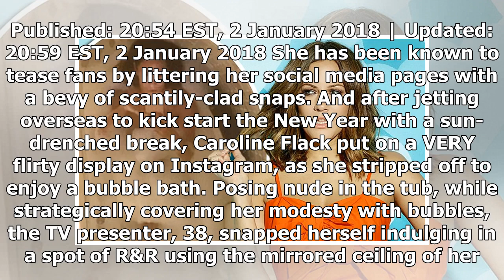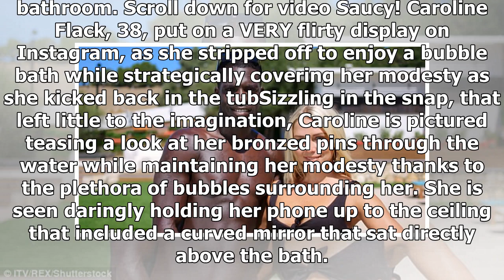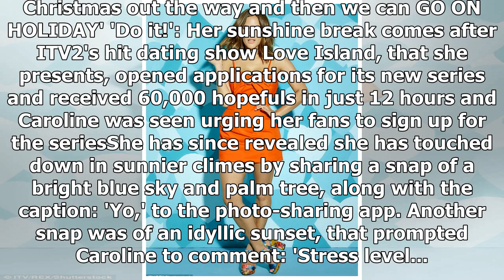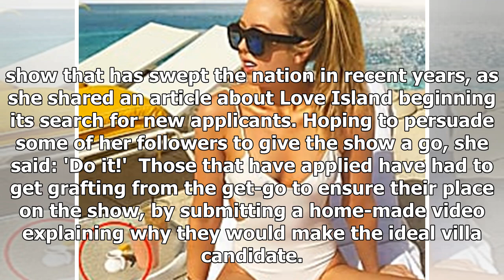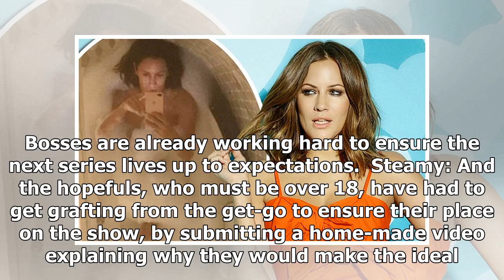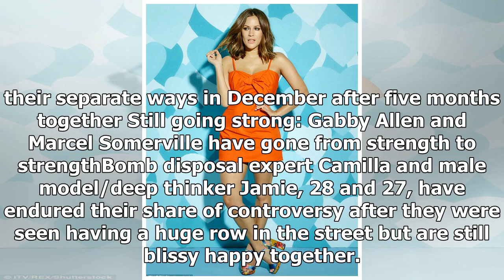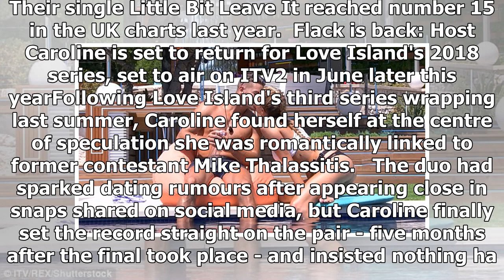Daring Caroline Flack poses nude in VERY saucy bubble bath snap